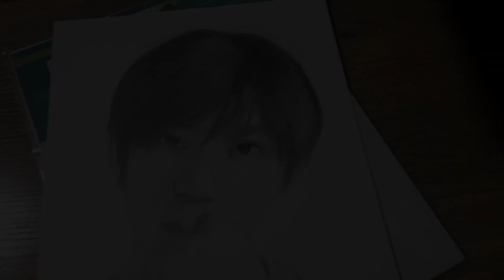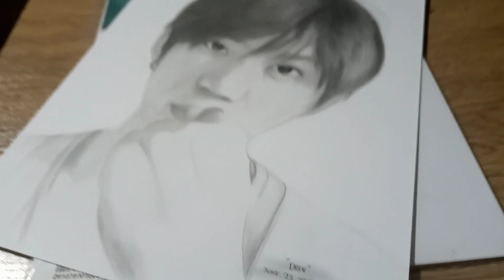Let's draw Another Portrait Drawing /Harlem Tenio/Fan art/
art materials:
Vellum board 8.5x11 inches
graphite pencils
Pencil eraser
Charcoal powder

you can watch tutorial to my fav artist